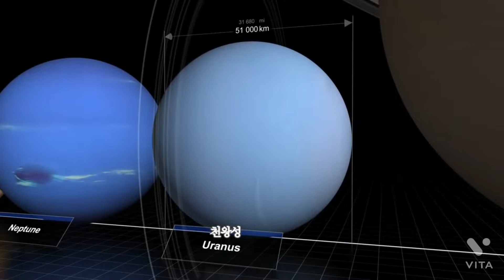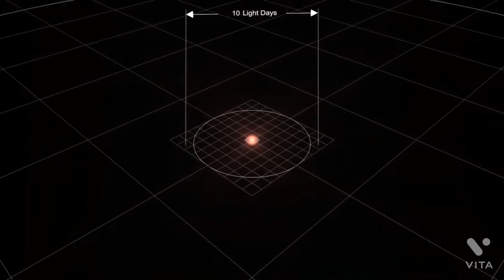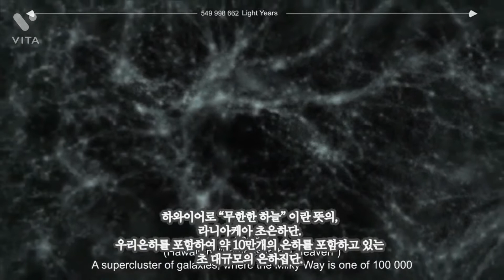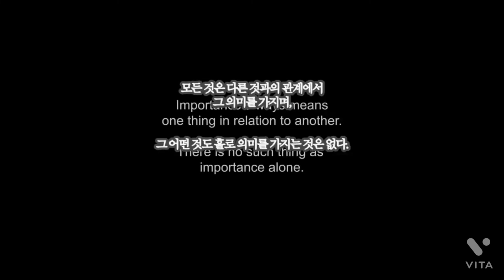여러분의 상상력은 얼마만큼 큰가요? 우주 크기의 체감해보세요.(The size of the universe)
뭐요